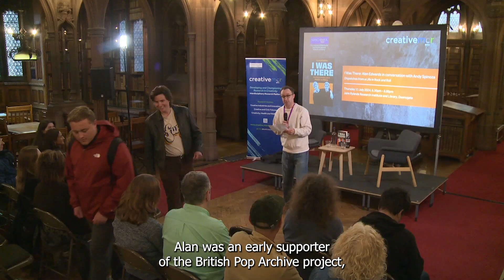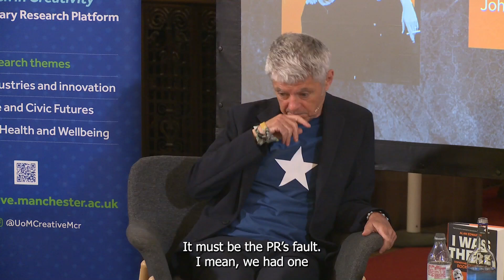I Was There: Alan Edwards in conversation with Andy Spinoza (11 July 24)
Watch the godfather of modern music PR Alan Edwards in conversation with journalist and author Andy Spinoza for an evening discussing his memoir, detailing his work with everyone from Bowie to Blondie; the Rolling Stones to the Spice Girls; Prince to Amy Winehouse.

Published by Simon & Schuster on 6 June 2024 ‘I Was There‘ traces Edwards’ career from the thriving punk scene of ’70s London, which inspired him to set up his own PR company, through his work with acts such as Blondie and the Rolling Stones, his collaboration with David Bowie over nearly four decades, his move into the pop world with the Spice Girls, and beyond.

In an intimate conversation with journalist and author Andy Spinoza in the John Rylands’ Historic Reading Room you can find out more about all the entertaining tales of rock-star antics one might expect, but also dive further into Edwards’ fascinating observations about the brilliant artists he has worked with, and what makes them tick.

This event gave guests a unique opportunity to explore the rise of PR as a major force in British society from one of the trailblazers in the industry. Even as Edwards’ career takes off and allows him to play a crucial background role in the lives and careers of some of the world’s biggest stars, he retains a powerful sense of being an outsider – never forgetting how lucky he is to look back on decades of music and culture and say, ‘I was there’.

Connect with Creative Manchester
Creative Manchester is an interdisciplinary research platform based at The University of Manchester. The platform champions research in creativity and creative practice, bringing together research communities with external stakeholders to explore new research areas and address strategic opportunities.

Alan Edwards is the Founder of public relations agency The Outside Organisation and an instinctive storyteller. The company has represented an eclectic range of clients, including some of the biggest music stars on the planet, corporations and brands, government, royalty, celebrities, charities, events and sports legends.

Alan was the third recipient of the huge honour of being inducted into PR Week’s Hall of Fame in 2017, and is also probably the only PR in the world who has been an “exhibit” twice at the coveted Victoria and Albert Museum. In April 2015, through a unique 3-week long live event, (“Always Print The Myth: PR in the Modern Age”), Alan reflected on the evolving role of PR within fashion, culture, media, entertainment, sports and politics across the past 40 years. And as contributor to Pink Floyd’s “Their Mortal Remains” in 2017.

Alan is also a regular contributor to TV and Radio. He fronted the BBC’s “Music Moguls” programme in 2016 – examining how PR and music are intertwined -and in 2018 did a second BBC series, “Hip Hype and Hustle”.
From his early days representing punk bands in the 70s to working with global superstars, brands and businesses today, Alan and Outside have always lived by an ethos of telling compelling stories for clients in an honest and creative way.

As of March 2024, Alan has been named by PR Week the No 1 in Entertainment PR for an unprecedented tenth year in a row.

Andy Spinoza arrived in the city in 1979 as a student at the University of Manchester. He founded 'what’s on' magazine City Life in 1983 and from 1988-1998 reported on the music scene for the Manchester Evening News. He then had a 25-year PR career with own agency, including promoting the city worldwide. Now an author, his 2023 book Manchester Unspun is an account of the city’s extraordinary transformation.